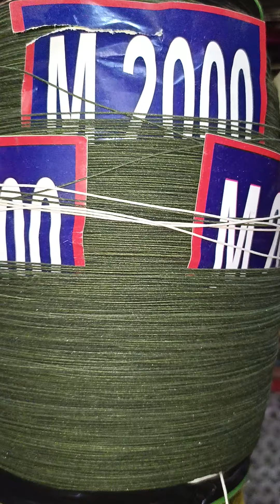Sell Out M2000 From @Alyan_Shah. contact no 0315-0260132